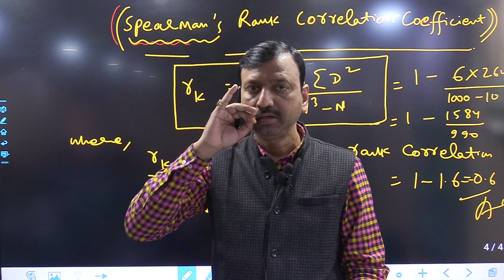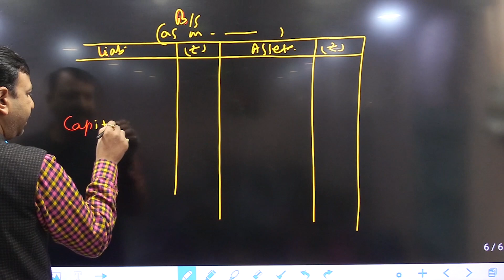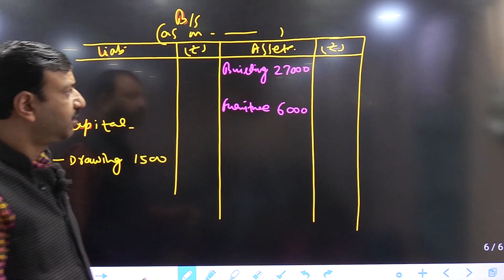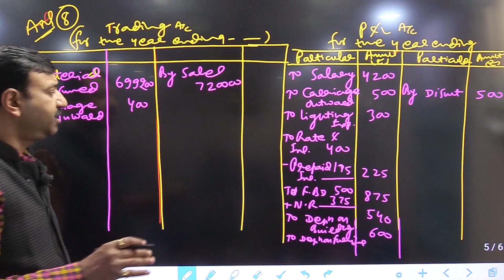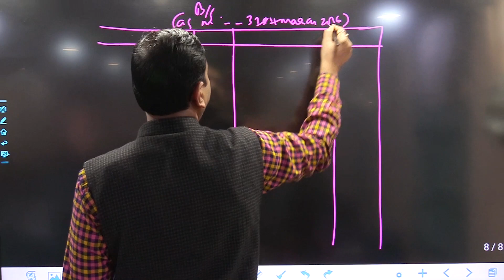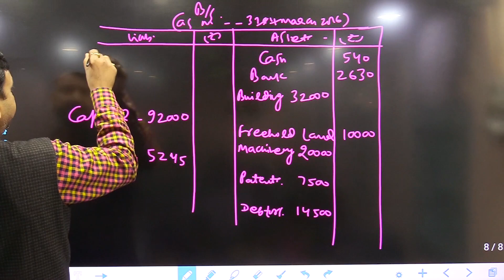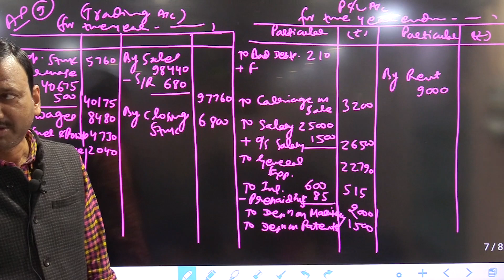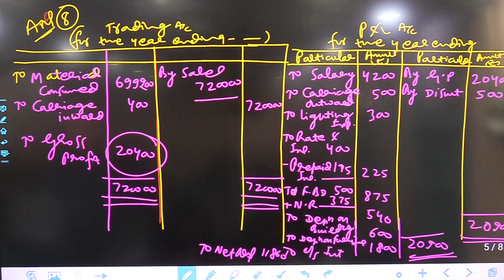Lecture-07 Final Account With Adjustment (Practical Questions)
final accounts, financial accounting adjustments,
Financial Statement with adjustment,
notes of accountancy class 11
accounting class 11
class 11 accounts full course
accountancy class 11
accountancy for class 11
Closing Stock.
Outstanding Expenses.
Prepaid or Unexpired Expenses.
Accrued or Outstanding Income.
Accrued Income, Unaccrued Income
Income Received In Advance or Unearned Income.
Depreciation.
Bad Debts.
Provision for Doubtful Debts.